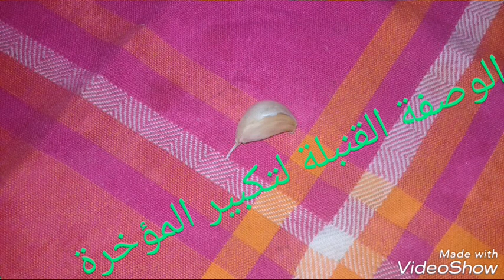أقوى وصفة لتكبير المؤخرة😲 ولزيادة الوزن بمكون واحد فقط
Created by VideoShow سلام عليكم هدة الوصفة وصفة قديمة كانت تستعملها جداتنا وا الاكثرية كيعرفها وصفة رائعة ومجربة مني شخصيا في طرد الغازات وانتفاخ البطن وصفة رائعة فالثوم فوائده شتى للجسم منذ زمن اتمنى ان شاء الله الوصفة تنفعكم

قناة صديقتي

وصفة رائعة لزيادة الوزن

وصفة رائعة للجسم

الخل البدي